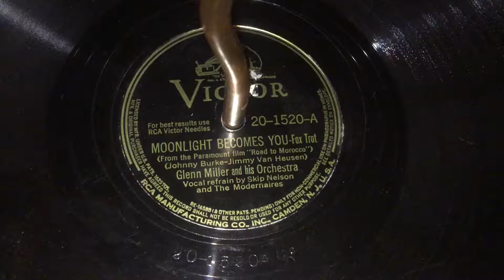Moonlight Becomes You - Glenn Miller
Music by James Van Heusen, lyrics by Johnny Burke. Vocal refrain by Skip Nelson and the Modernaires. Performed by Glenn Miller and His Orchestra. Recorded 7/15/42.